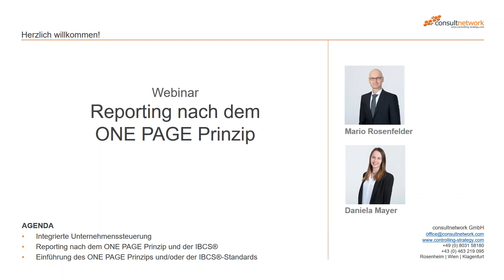Cubeware Webinar: Das One Page Prinzip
Was bedeutet eigentlich das One Page Prinzip und wie wird es eingesetzt? In diesem Cubeware Partner-Webinar erhalten Sie die Antwort und erfahren mehr über die Einsatzmöglichkeiten auch in Ihrem Unternehmen!

Cubeware zählt zu den Pionieren der Business Intelligence (BI) im deutschsprachigen Raum. Über 4.000 Kunden‍ weltweit vertrauen auf unsere BI Software und Cubeware als Anbieter von Business Intelligence Lösungen‍, auf das tiefgreifende Cubeware BI-Know-how sowie unsere Beratungs- und Umsetzungsstärke wenn es um Business Intelligence Software-Lösungen geht. Sie möchten mehr erfahren? In der Cubeware Mediathek finden Sie alle Webinare rund um den Themenbereich Business Intelligence & Data Analytics oder bleiben Sie per wöchentlicher Infomail zu Business Intelligence & Performance Management Lösungen informiert